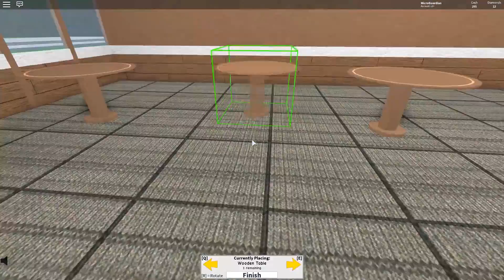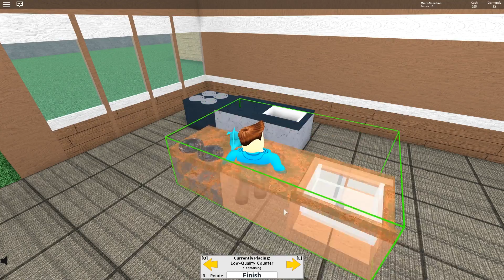WELCOME TO ROBLOX PLANET FOOD! | MicroGuardian (Restaurant Tycoon)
I realize now I put "Panet Food" LOL! I will fix super soon promise! Also, there have been TONS of updates since I have gone on vacation! I will showcase them as soon as I return! :D

► My Roblox Hoodie!

FOLLOW on Social Media!